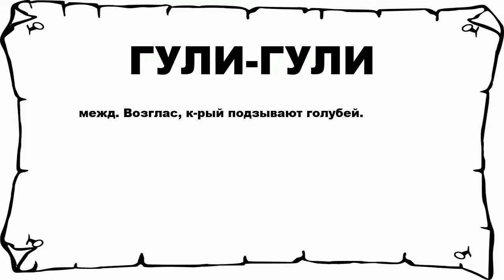ГУЛИ-ГУЛИ - что это такое? значение и описание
Хочешь знать что значит ГУЛИ-ГУЛИ? тогда слушай до конца.

 межд. Возглас, к-рый подзывают голубей.